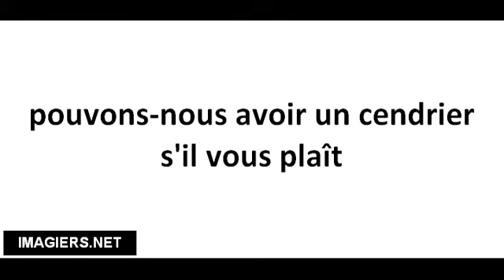Cómo pronunciar pouvons nous avoir un cendrier s'il vous plaît